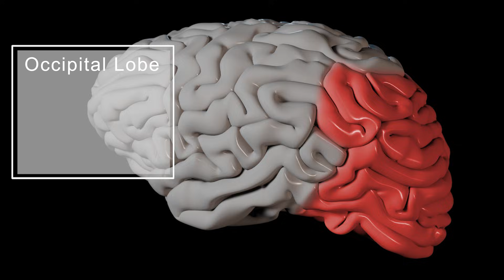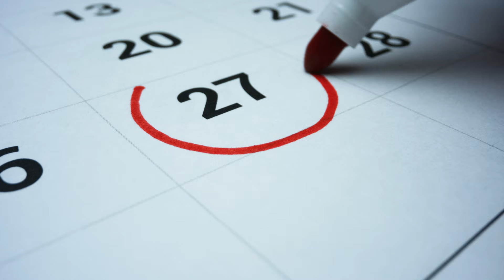How exercise can make your brain bigger | Boost brain health and memory with these workouts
Did you know that exercise can increase your brain size? In this video, we dive into the science behind how physical activity, including aerobic exercise and strength training, stimulates Brain-Derived Neurotrophic Factor (BDNF) and promotes neuroplasticity, leading to a healthier, larger brain. Studies show that regular exercise can boost brain volume, improve memory, slow cognitive decline, and protect against age-related diseases like dementia. Learn how much exercise you need to see these benefits, along with other tips on supporting brain health through nutrition and hormone balance. Plus, discover how Genesis Gold® and Sacred Seven® can help support your brain function.

Did you know that exercise doesn’t just build muscle—it grows your brain too? 🤯 Research shows that regular aerobic exercise, strength training, and mind-body workouts can increase brain volume, improve memory, and slow cognitive decline. 🏃‍♂️💪🧘

Chapters:
0:08 - What is Neuroplasticity?
0:50 - How Exercise Boosts Brain Health
1:10 - Best Exercises for Brain Growth
2:17 - How Much Exercise DO You Need?
2:45 - Beyond Exercise: Bonus Chapter

🧠 How Exercise Boosts Brain Health:
✅ Increases Brain-Derived Neurotrophic Factor (BDNF) for brain rejuvenation
✅ Improves blood flow & oxygenation to support cognitive function
✅ Helps prevent age-related cognitive decline & dementia
✅ Boosts dopamine, serotonin, oxytocin & endorphins for mental health
✅ Lowers cortisol to reduce stress & improve focus

📈 Best Exercises for Brain Growth:
🔥 Cardio (Running, Swimming, Cycling, Dancing, Rowing) – Boosts blood flow & neuroplasticity
💪 Strength Training – Supports metabolic function & brain health
🧘 Yoga & Tai Chi – Lowers stress hormones that shrink the brain

➟ EXTREME Menopause Relief WITHOUT Hormones!